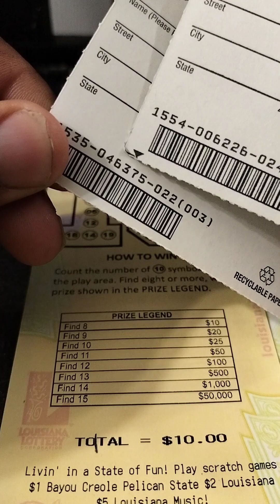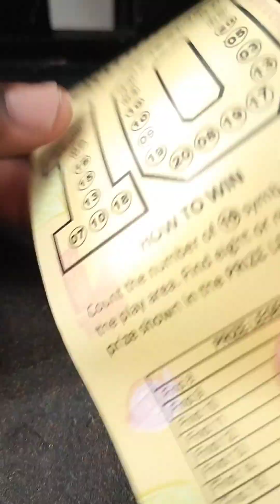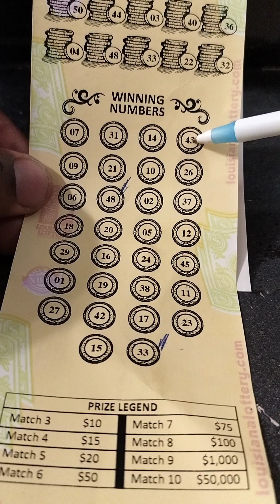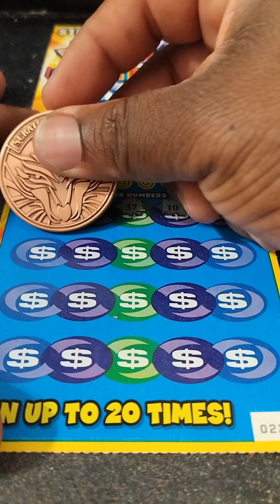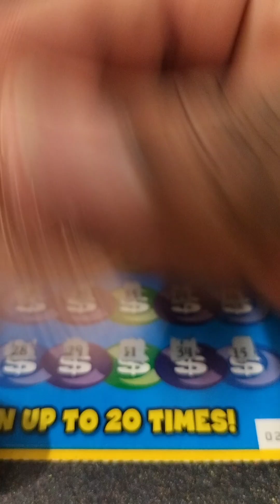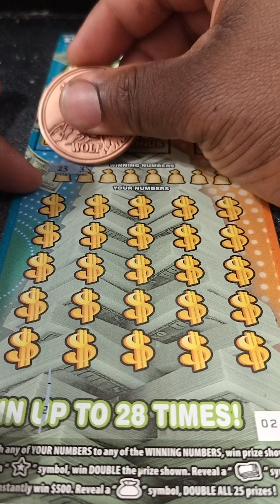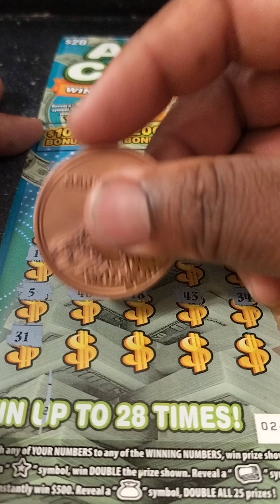$60 DOLLAR SESSION LOUISIANA SCRATCH OFF TICKETS & FAST PLAY TICKETS 🤑